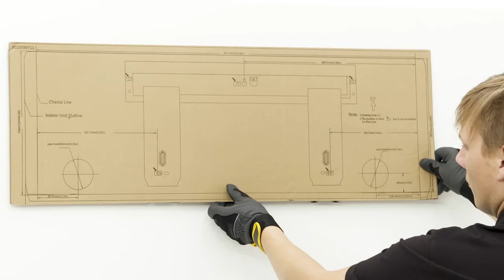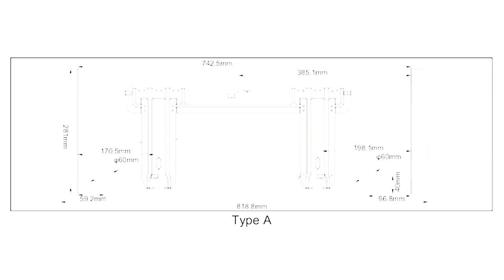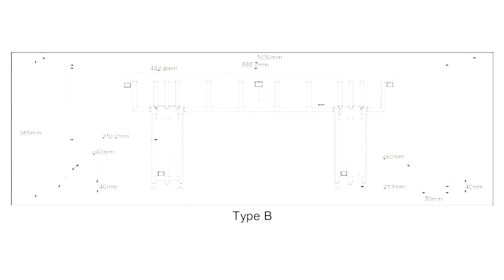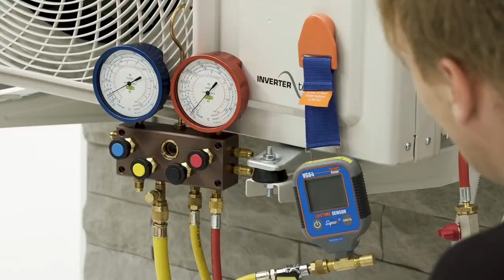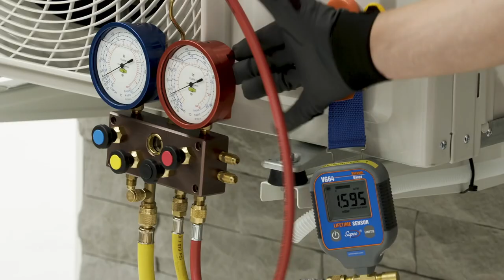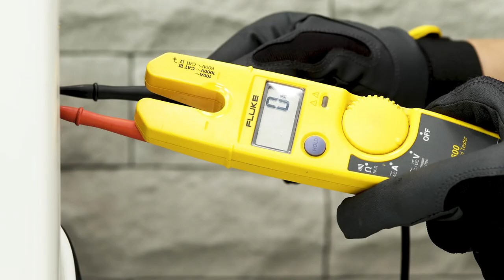How to install your Electrolux Air Conditioner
HMEENH19IVA00001